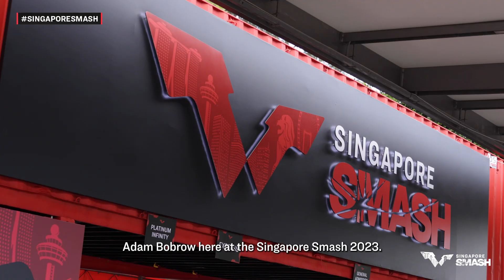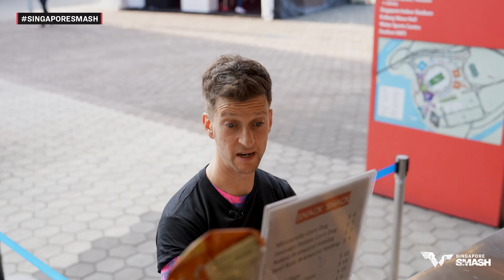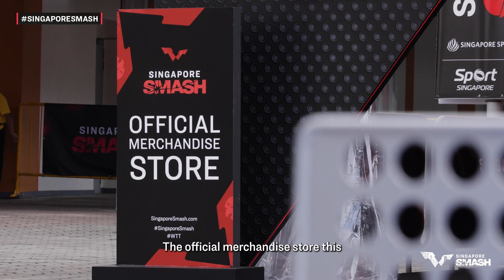Smash Park Walkthrough with Adam Bobrow | Singapore Smash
Let Adam Bobrow show you what you're missing at Smash Park 🔎

Your final chance to get this SingaporeSmash experience